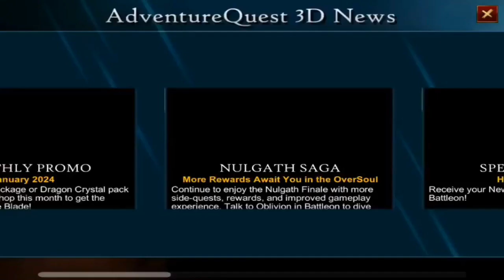Adventure Quest 3D The Legacy of Nulgath, so many farm items